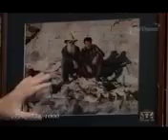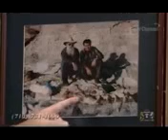58 ideological crime evolution or creation true